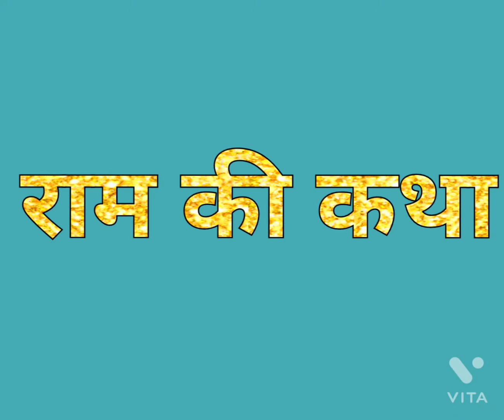Ram katha।भगवान राम की कथा अविरल के संग।Ramayan।story of success।kids activities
story of lord ram during his 14 years exile